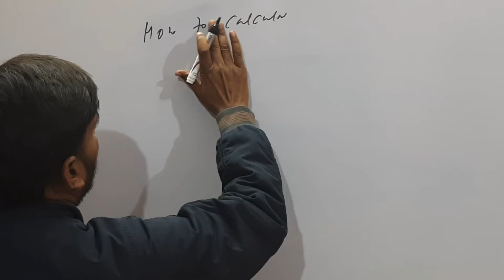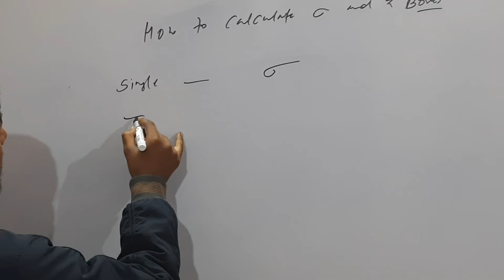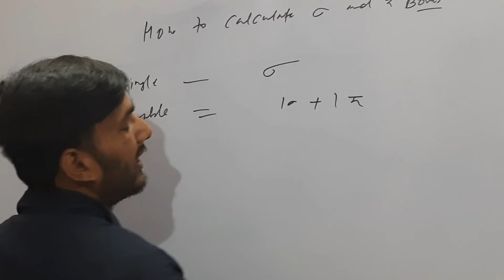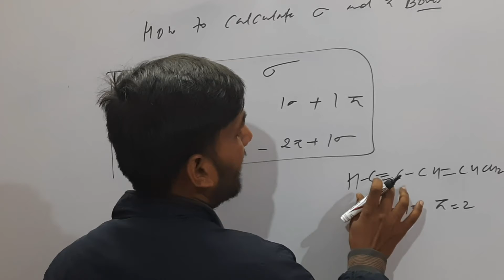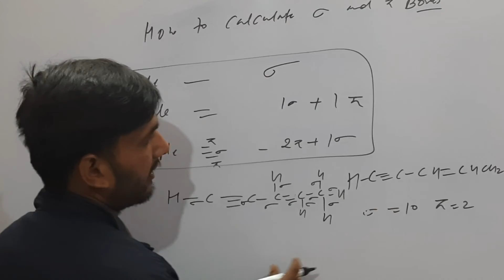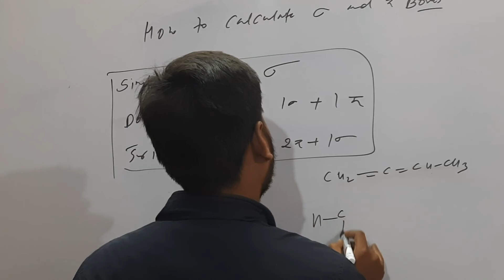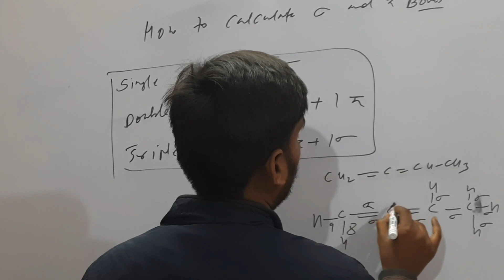How to calculate sigma and pi bond Iorganic chemistry INEET I